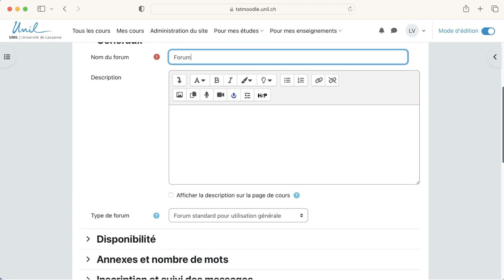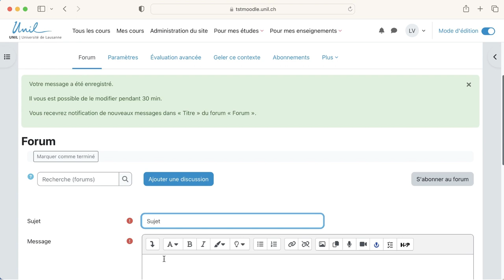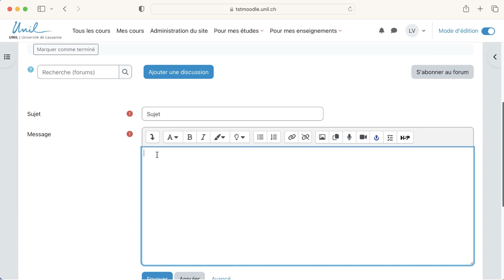Moodle 4 : Encourager les interactions sur le forum